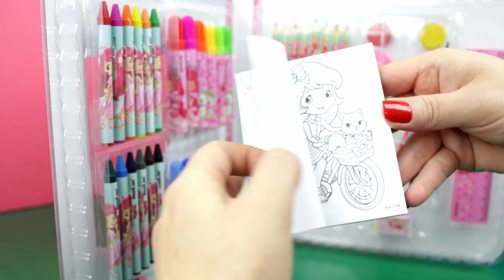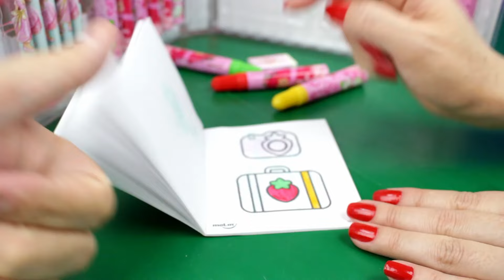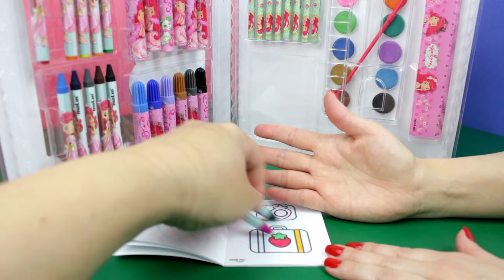Pintando Com Canetinhas e Giz De Cera Da Moranguinho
Será que Produção sabe pintar? Vamos ver o que ele aprontou com o giz de cera da Moranguinho.